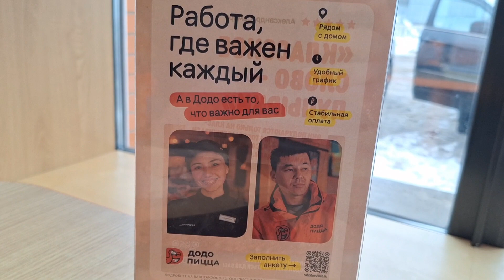VLOG: КАССЕТЫ ДЛЯ РАССАДЫ С ВАЛДБЕРИЕС. 23.02.2024